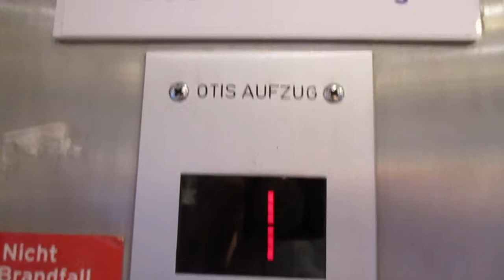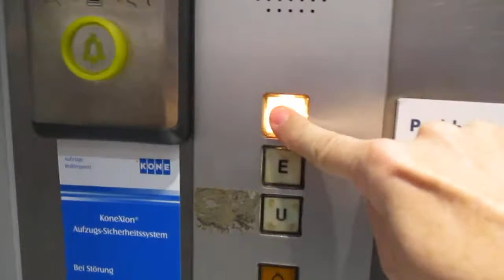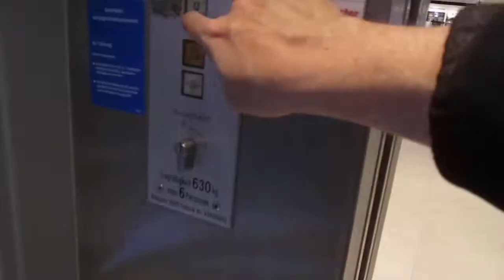Kiel, Karstadt (2)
Hersteller / Brand: Otis
Baujahr / Year of Construction: 1989
Tragfähigkeit / Capacity: 6 Pers.
Etagen / Floors: 3 (U, E, 1)

Ich habe keine Ahnung, warum dieser nachträglich eingebaute Aufzug nur bis in den ersten Stock fährt und nicht bis ganz oben.

I don´t have a clue why this elevator (that has been built in later) only goes up to first floor and not to all floors.